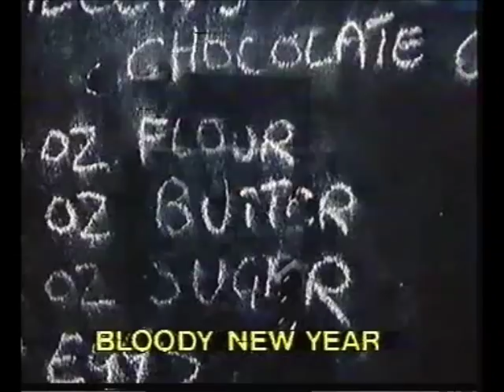BLOODY NEW YEAR